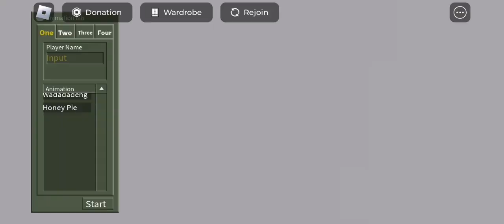15 July 2024